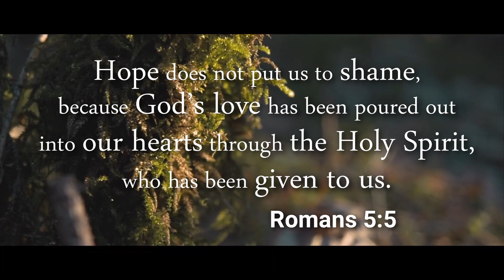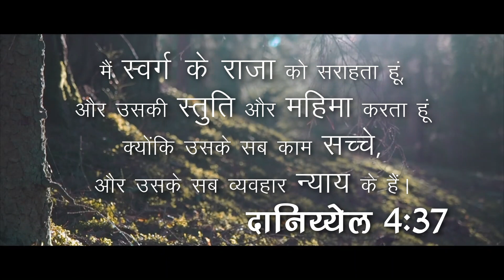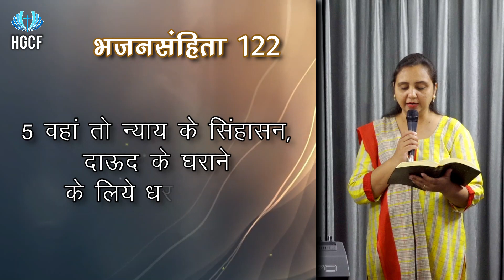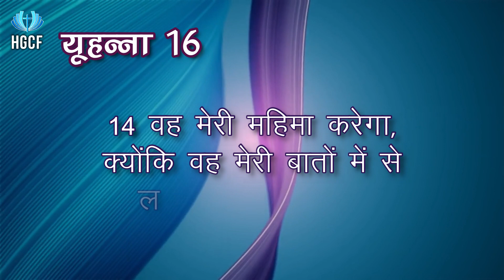HOLY SPIRIT -4 (The Person) | पवित्र-आत्मा -4 (व्यक्ति) | Online Sunday Church | 13th June 2021 HGCF